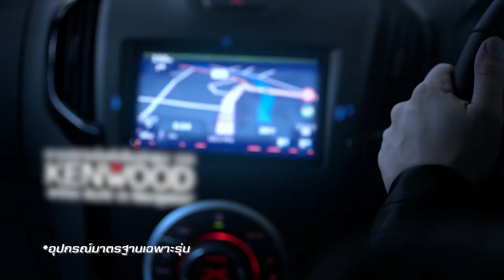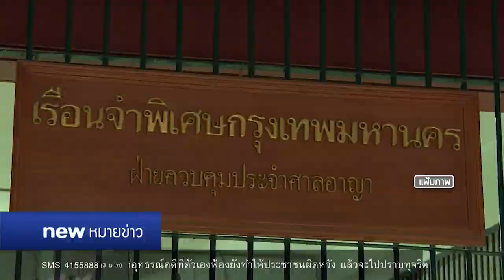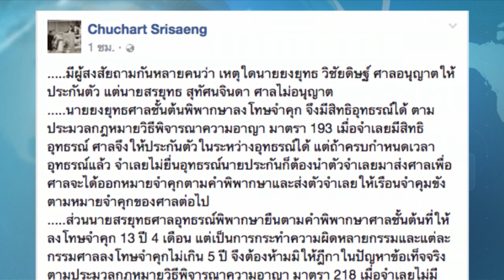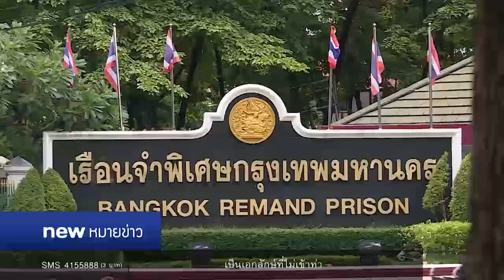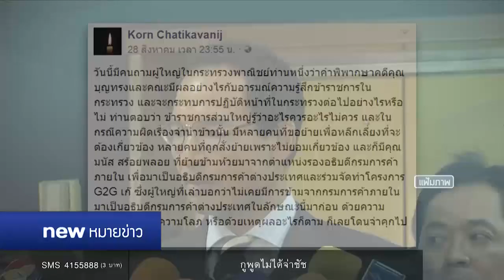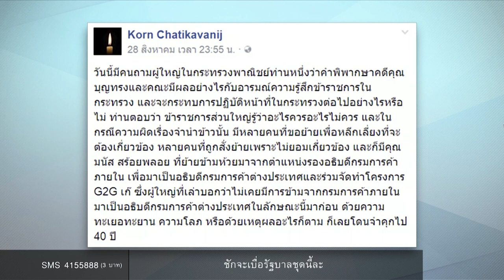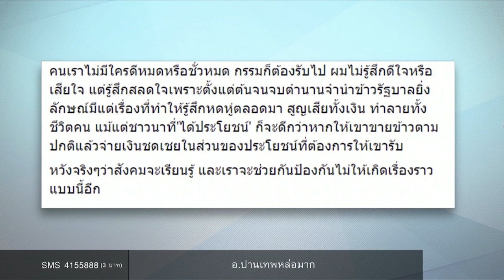นิวหมายข่าว | ช่วงที่ 3 | 30 ส.ค.60 | new18